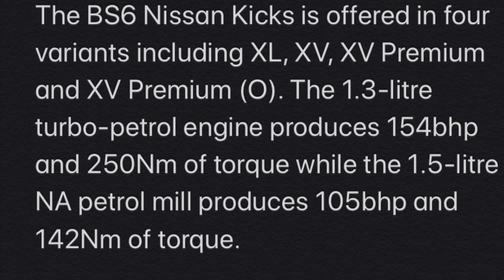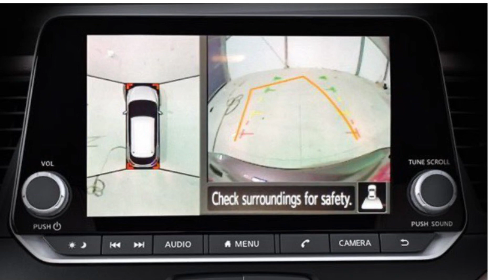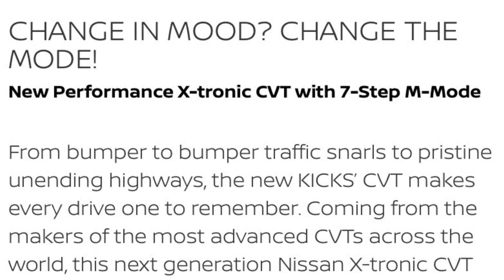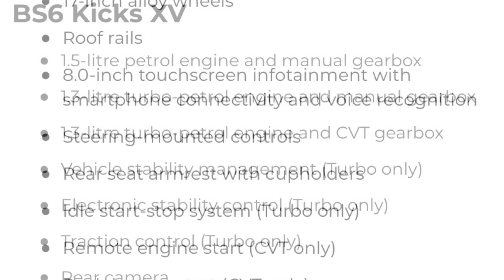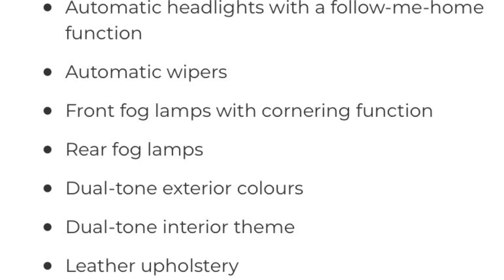2020 Nissan Kicks All Variants & Features Explained In Detail.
Hey guys welcome back to another video of The Car World .

nissan kicks price in india

nissan kicks review

nissan kicks 2020

nissan kicks review in hindi

nissan kicks 1.3 turbo

2020 Nissan Kicks Petrol Review,Nissan Kicks Petrol 2020,NissanKicks,Nissan Kicks Petrol Review,BS6 Nissan Kicks Review,Nissan Kicks Petrol Price,Nissan Kicks VX Premium

nissan kicks 1.3 turbo petrol review

nissan kicks 1.3 turbo acceleration

nissan kicks 2020 price in india

nissan kicks 2020 review

nissan kicks 2020 vs kia seltos

nissan kicks 2020 bs6

nissan kicks 2020 top model

nissan kicks 2020 vs tata nexon

nissan kicks 2020 vs tata harrier

nissan kicks 2020 variants explained

nissan kicks xv petrol

new nissan kicks 2020

new nissan kicks 2020 price

new nissan kicks 2020 india

nissan kicks 2020 features

2020 nissan kicks

new nissan kicks

nissan kicks 2020 india